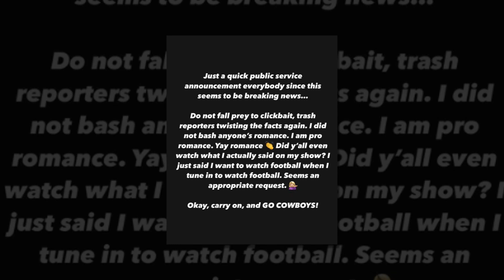New Update!! Breaking News Of Kelly Clarkson || It will shock you